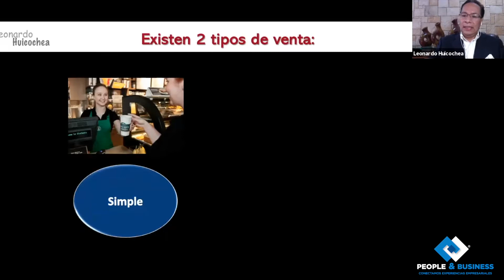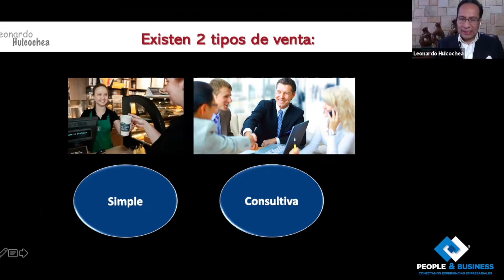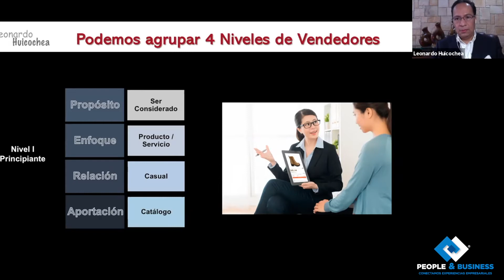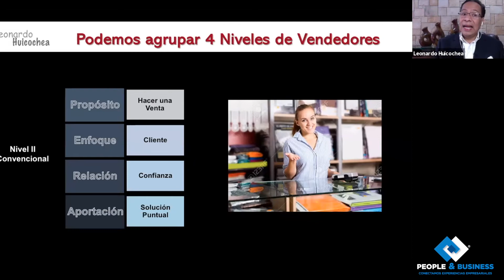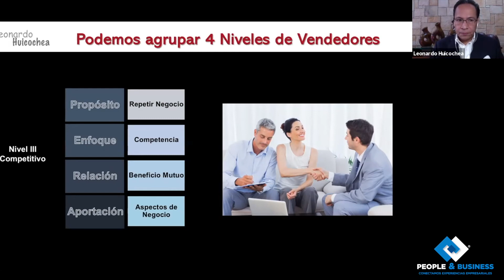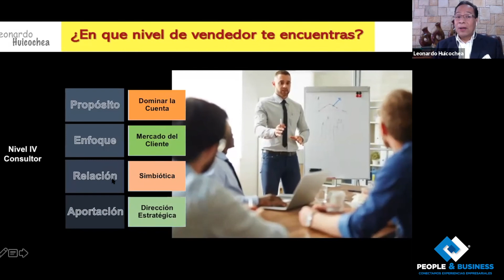Webinar | Deja de Cerrar Ventas y aprende a Desarrollar Relaciones | Leonardo Huicochea